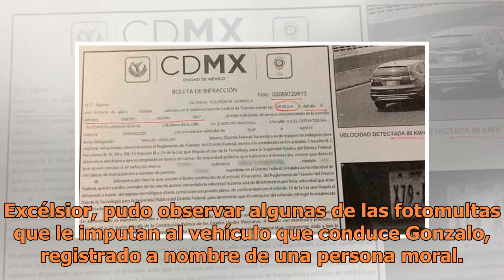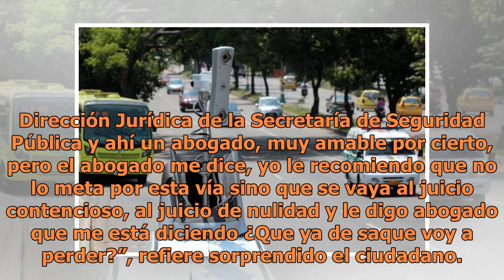Le imponen 33 fotomultas… ¡con la misma fotografía!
Excélsior, pudo observar algunas de las fotomultas que le imputan al vehículo que conduce Gonzalo, registrado a nombre de una persona moral. No importa si son las 10 de la noche con tres minutos del 2 de enero del 2017, o las seis de la tarde con 24 minutos del siete de junio de 2016, o si circulaba...